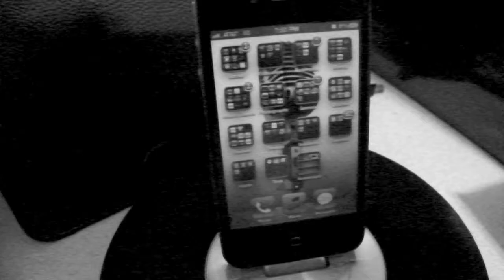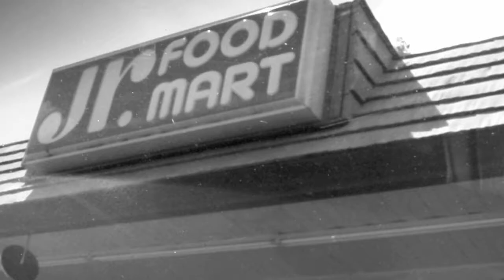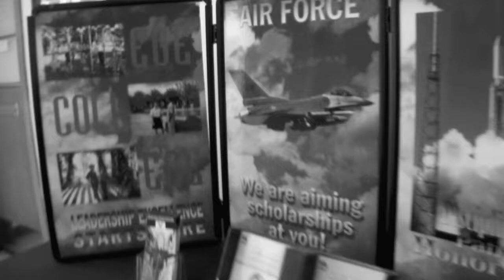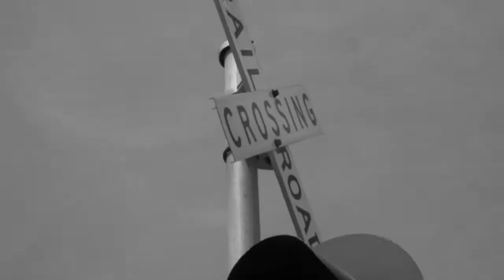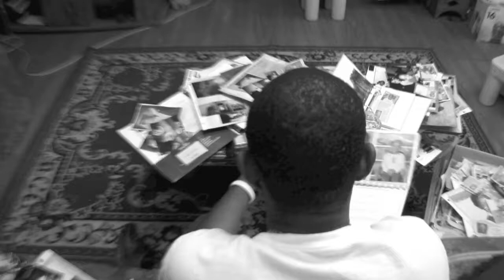Mama Proud Remix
I DO own the copyrights to the lyrics.

Big Ups to Tito Lopez.